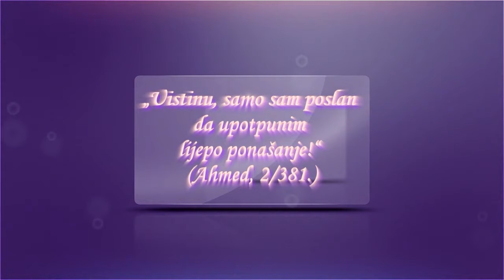Kako odgajati svoju djecu?